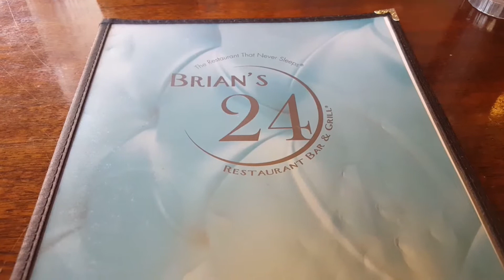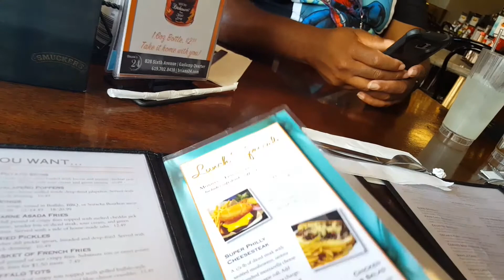Day 3 SDCC VLOG Welcome to San Diego Comic Con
Finally comic con is here and unfortunately I lost a lot of content and coverage that I had recorded so I apologize. The event is absolutely overwhelming but incredible! Check out the randomness and what little coverage I do have. I'll record a lot more on Sunday.